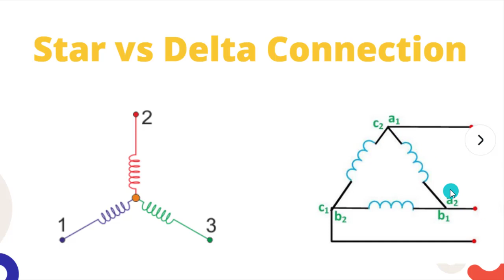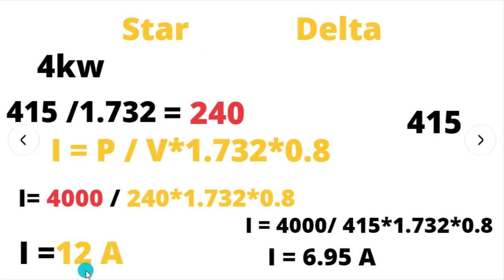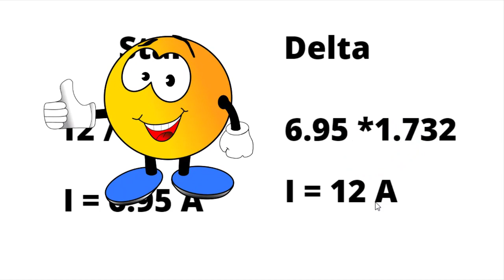Star Connection VS Delta Connection | Star & Delta Connection Explain | Mian Electric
Star Connection VS Delta Connection | Star & Delta Connection Explain
Assalam-o-Alaikum
Hi
Friends

Star Connection VS Delta Connection
Star & Delta Connection Explain
Star Delta Starters Explained. How do star delta starters work for three phase induction motors and why do we use star delta starters. We cover the basic's of how three phase induction motors work